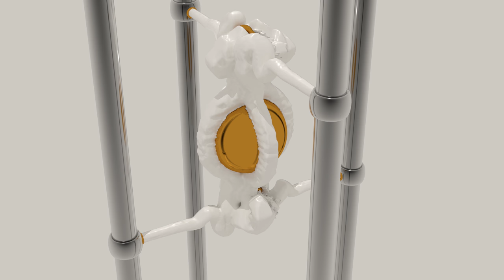Shaving Cream Machine